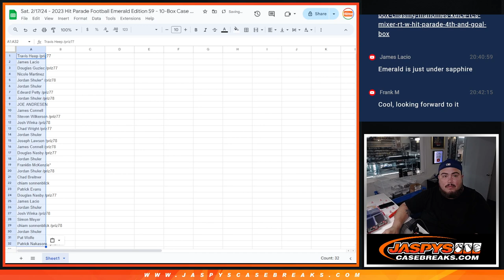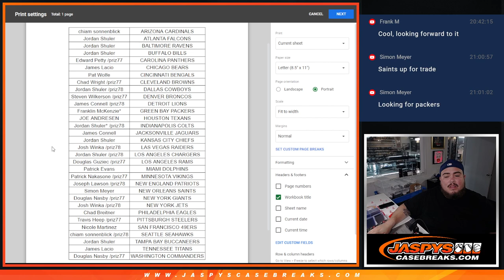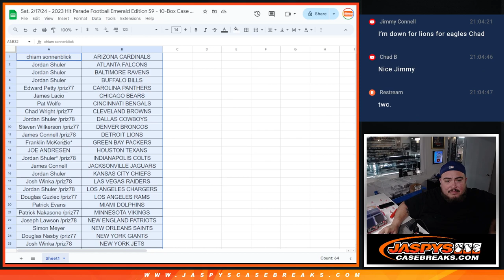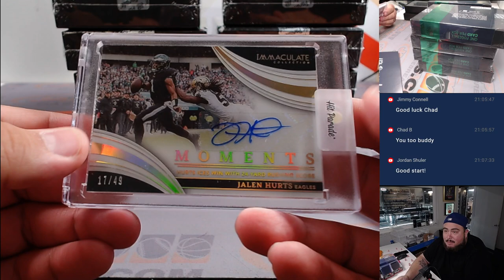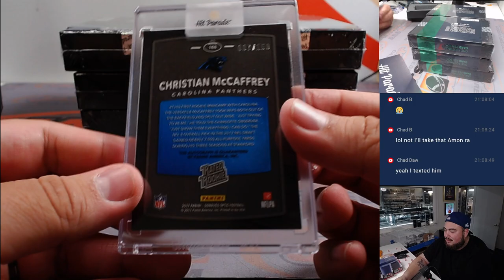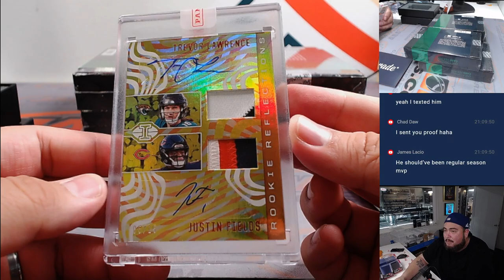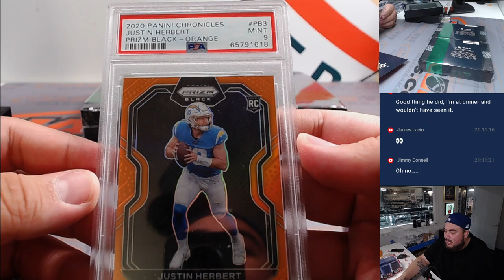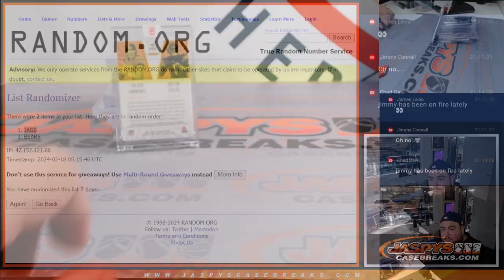Sat. 2/17/24 - 2023 Hit Parade Football Emerald Edition S9 - 10-Box Case #1 *RT*